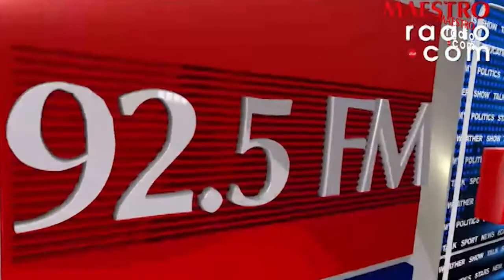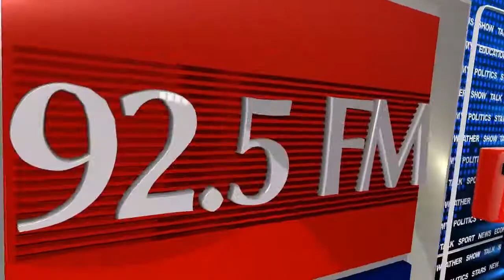TALKSHOW MMC ONE ENTREPRENEUR 9 JUNI 2017